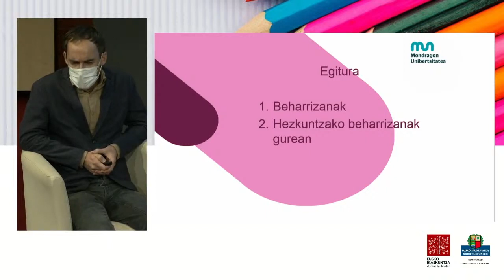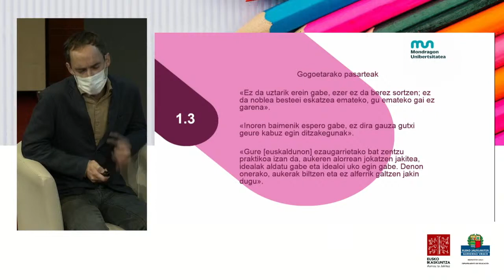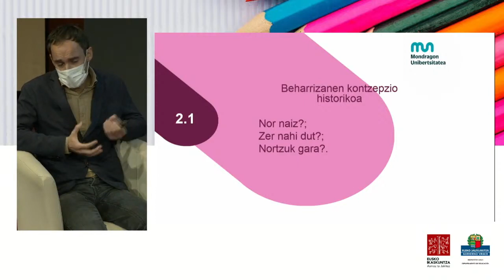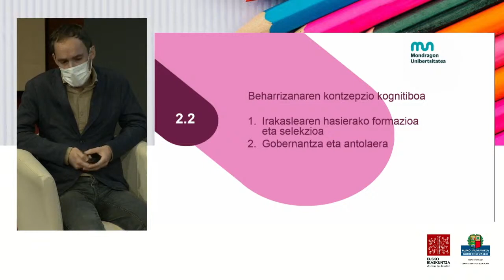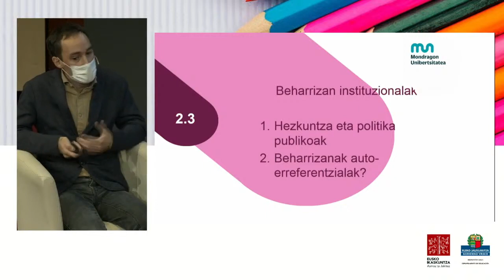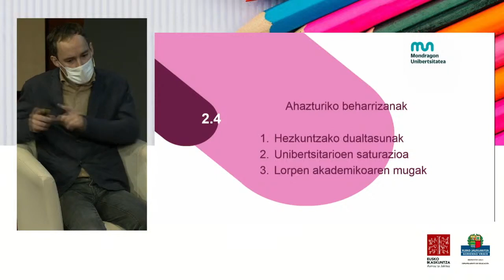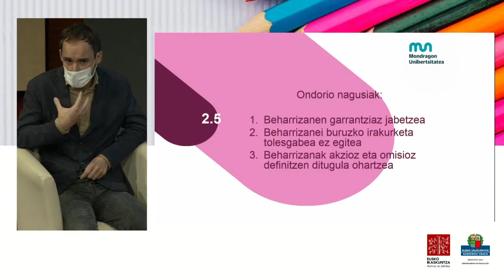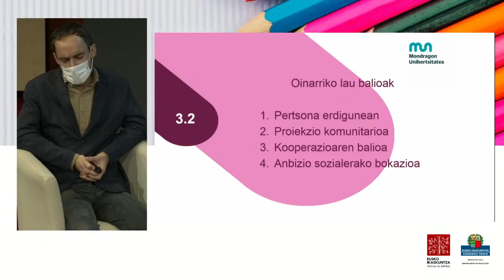Sistema Educativo Vasco: en conversación con especialistas, el acento de la ciudadanía 07/11 (es)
Para poder visualizar entre todos y todas el Sistema Educativo Vasco que queremos y necesitamos, es fundamental recoger una mirada plural sobre los temas prioritarios. En este simposio organizado en colaboración con el Gobierno Vasco, comenzaremos a profundizar en los temas prioritarios. En diálogo con especialistas, el objetivo principal será recoger el acento de la ciudadanía.

Necesidades y ordenación desde la ciudadanía
Andoni EIZAGIRRE. Mondragon Unibertsitatea